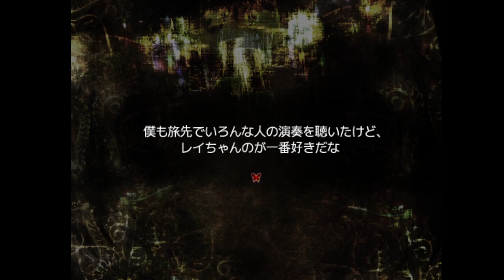【思い出の記憶 最期の欠片】変なのがいた #14【実況】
なんだこいつは（驚愕）

（CV.アンラ）